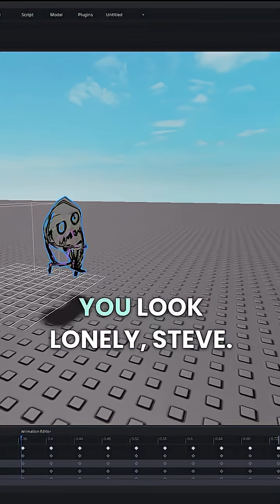How to turn your bad drawings into 3D models!